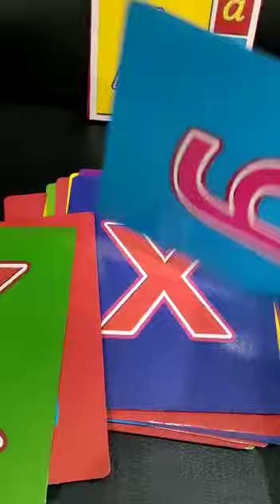Flash Cards With Upper & Lower Case Letters| Rs 350